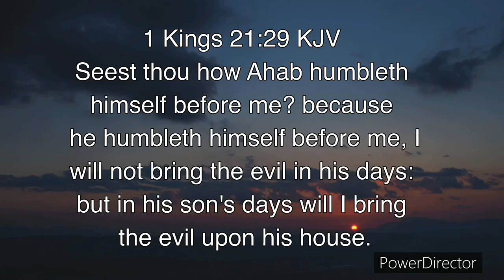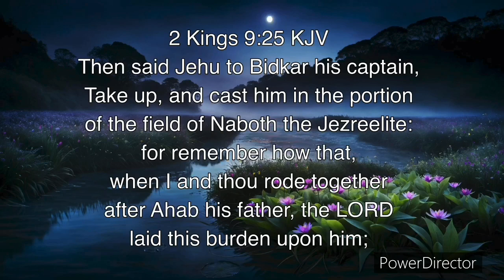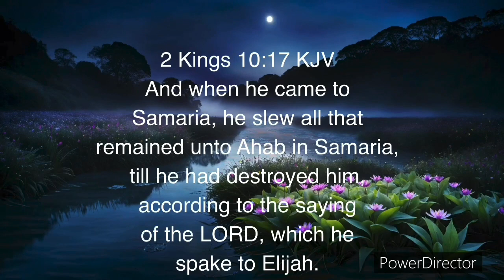How To Pray When You Wake Up At 3am |Break generational curse .